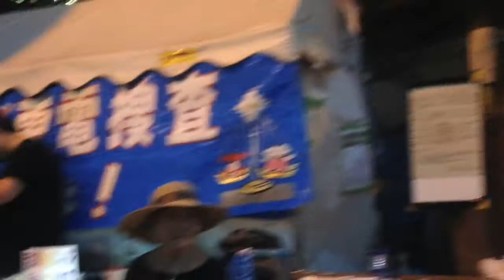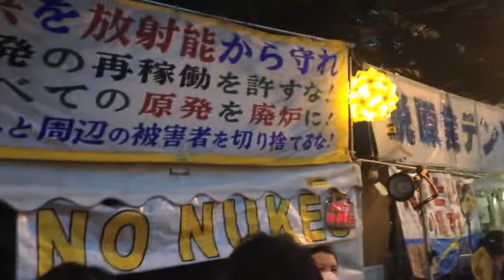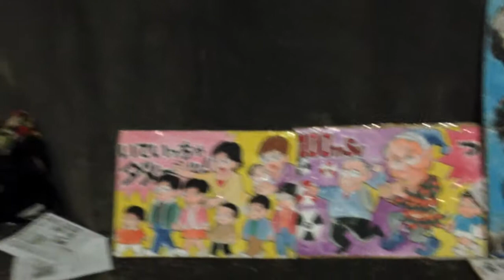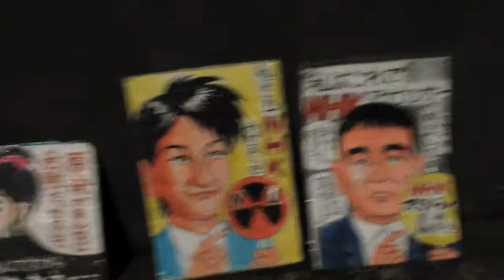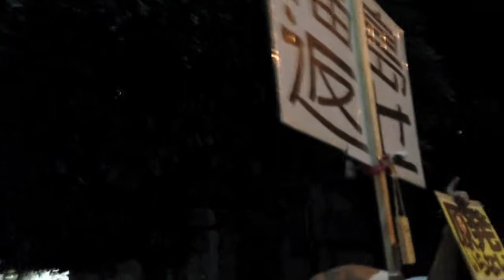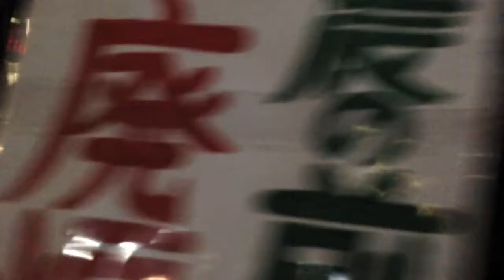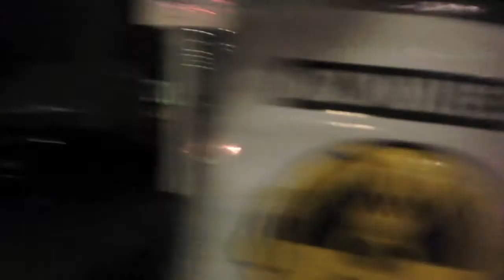Tokyo Anti-Nuclear Protesters Still Refusing to Stand Down During Hot Summer Night | August 30, 2013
As the dog days of Summer beats down on Tokyo. Anti-Nuclear Protesters Stand their ground and show that they will not go away until the Japanese government agrees to deal with Fukushima and stop reactor restart plans.